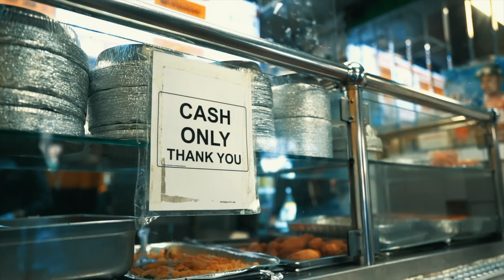IN23 : a playlist by slashtings (Original Mix)